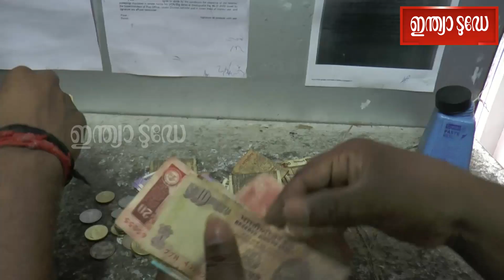KSRTC ജീവനക്കാരുടെ ശമ്പളം നല്‍കാത്തതില്‍ പ്രതിഷേധിച്ച് മൂന്നാറില്‍ ഭിക്ഷാടന സമരം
യൂത്ത് കോണ്‍ഗ്രസിന്റെ നേതൃത്വത്തില്‍ മൂന്നാര്‍ ടൗണില്‍ ഭിക്ഷ യാചിച്ചായിരുന്നു പ്രതിഷേധം